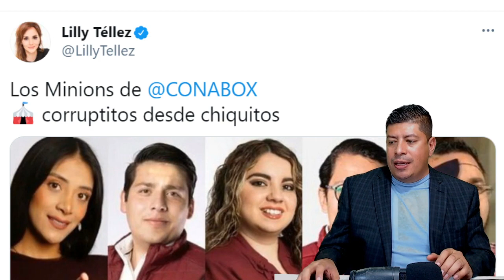¡YA SE VEIA VENIR! LILLY TELLEZ DESQUITANDO EL CHEQUE, SE LANZA CONTRA JUNCAL, LE DICE CORRUPTOTA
Productor // Cecy Villalpando y Alejandra Ramírez